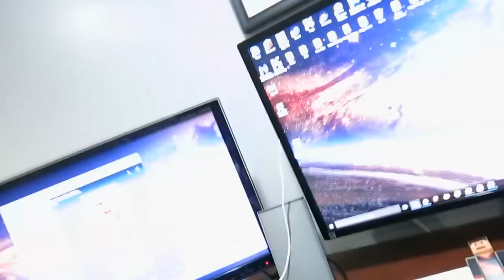BEST BURGER Ever Made!!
I attempt to make the best burger ever! I may fail or succeed. You will have to watch and see :D